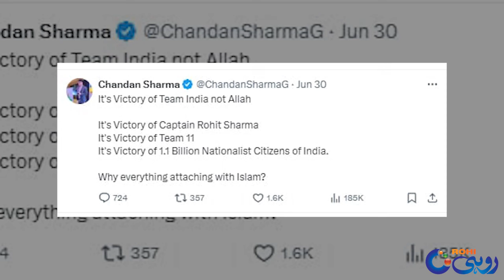Cricketer Muhammad Siraj Faced Severe Criticism For Sharing Picture Of World Cup | 02 July 24 | Rohi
Cricketer Muhammad Siraj Faced Severe Criticism For Sharing Picture Of World Cup | 02 July 2024 | Rohi Special